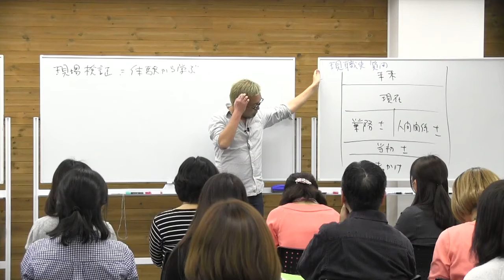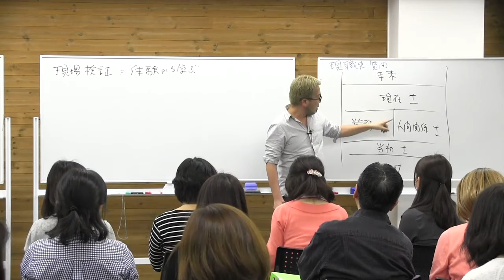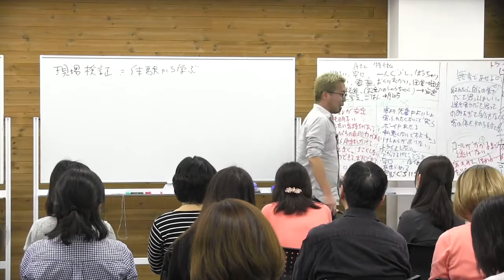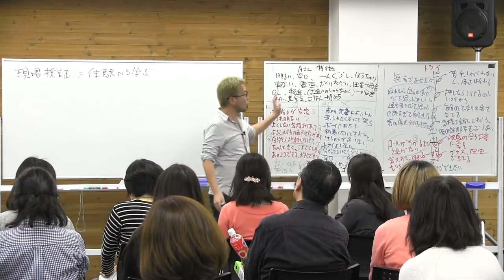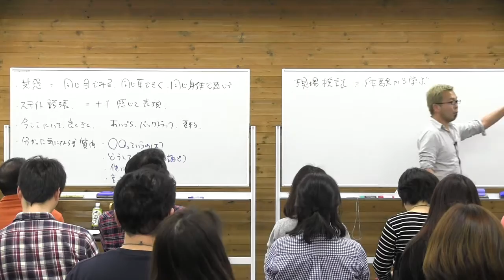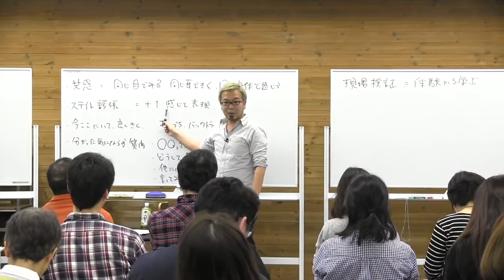29期 DAY5）楽してコーチングをしよう【宮越大樹コーチング】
現職史質問集を使ったコーチングの解説をしています。

コーチングを10日間でマスターする！宮越大樹の【無料動画】はこちら↓